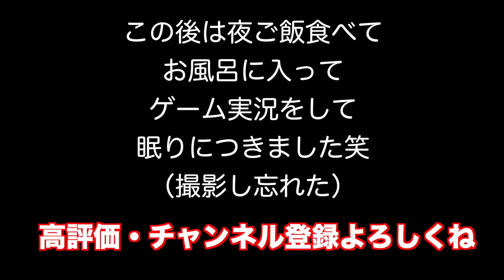小学1年生の夏休み１日目に密着！！宿題やラジオ体操初体験！！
◎太陽チャンネル 2nd【LIFE】
太陽のお母さんが撮影・編集・アップをしています★

【闇ジュース】激臭ジュースを飲んだのはだ〜れだ？をやってみたらエゲツないものが出来た・・

【お医者さんごっこ】緊急手術！マリオのおなかがふくらんで内臓が飛び出しちゃった！